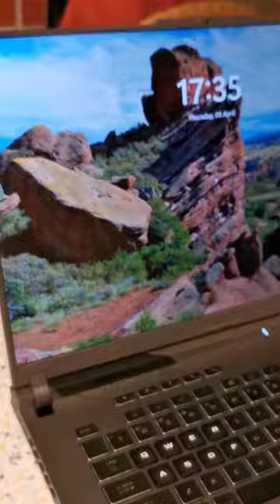ASUS ROG Strix G16 dengan Intel Core™ i9-13980HX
ASUS ROG Strix  G16 ditenagai Intel Core™ i9-13980HX dan GPU diskret NVIDIA® GeForce RTX™ 4080 dengan Dynamic Boost
Layar berukuran 16 " terssdia opsi menggunakan ROG Nebula QHD
Kestabilan kinerja pun didukung sistem pendingin ROG Intelligent Cooling dengan teknologi tiga kipas dan full Surround heatsink